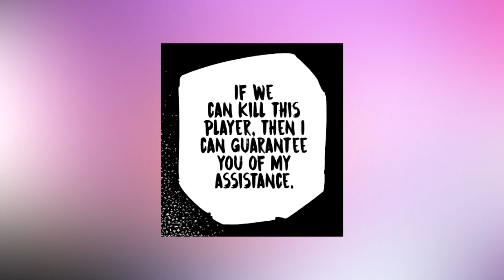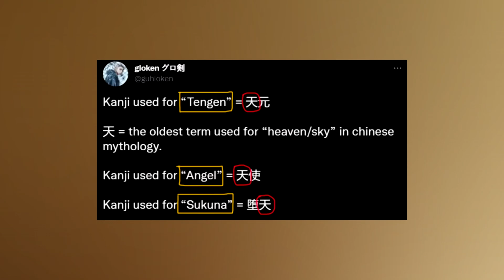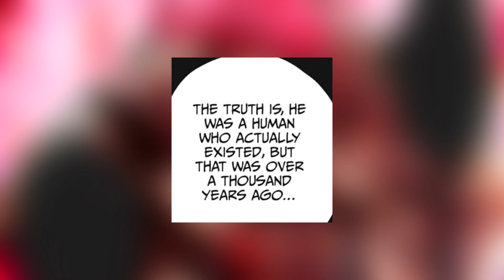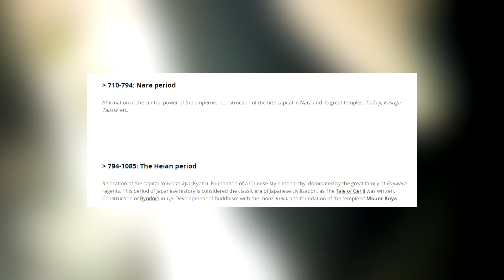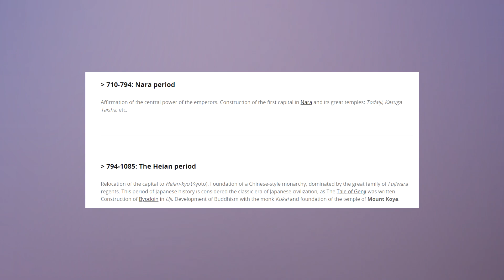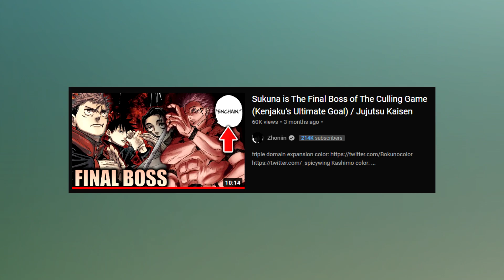HOW SUKUNA AND ANGEL ARE CONNECTED! Is Tengen GOD? | Jujutsu Kaisen Theory Predictions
Today we will be discussing the potential history between Sukuna, Angel and Master Tengen! Why is Sukuna known as the fallen/disgraced one? Who is the GOD that Angel is referring too? Were the both of them followers of Master Tengen back in the Nara period?

CREDITS:

+ The Colored Team
- Colored Manga Panels By @_jackipop_

Jujutsu Kaisen Chapter 200 Next!